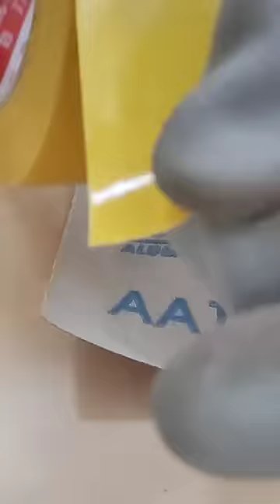Jigsaw Jadi Penghalus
Membuat Jigsaw Jadi penghalus